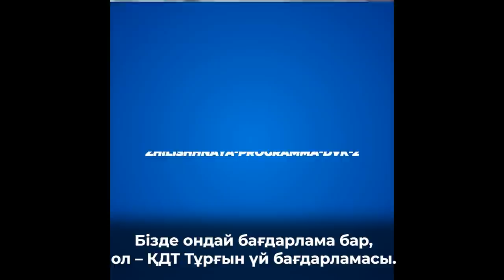ҚДТ ТҰРҒЫН ҮЙ САЯСАТЫ